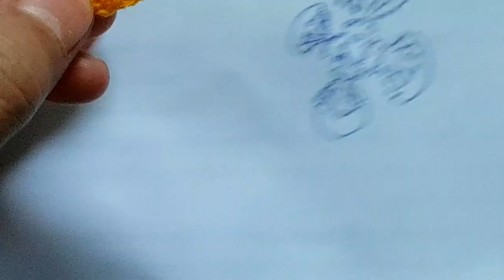How to jasmine garland (Version English)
Video teach for making jasmine garlands.
Equipmnt used.
1.Crochet hook1.5 mm.
2.Scissor
3.Yarn is size and color as you want ex. white pink blue .
For example in video is use yellow  yarn 4 ply.

This is the first video xeplain in english to teach make jasmine garlands.
And art of crochet by little finger channel will teach all part of process to make jasmine garlands.
If you have any questions.you can ask me.